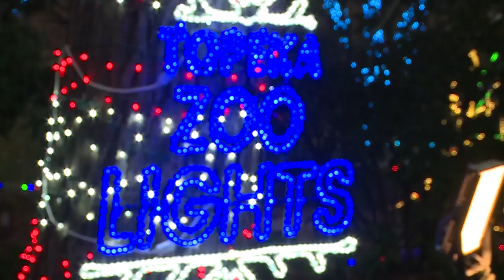Dream Night returns to Zoo Lights